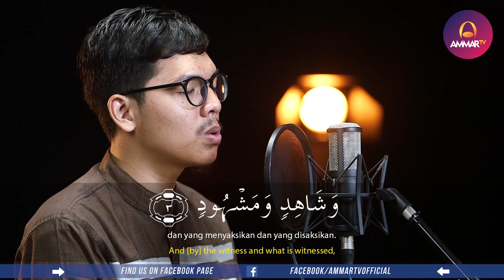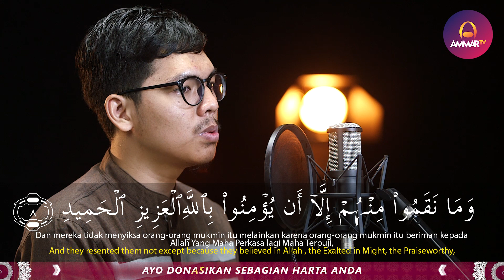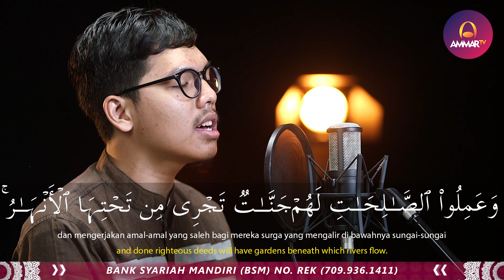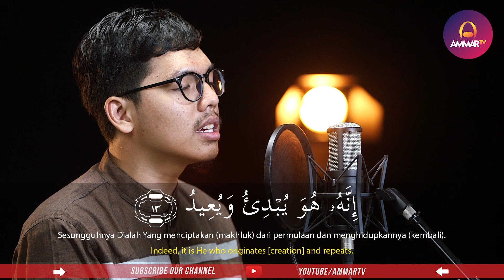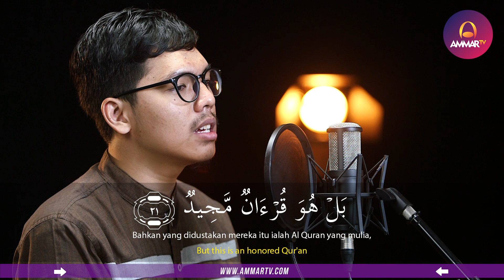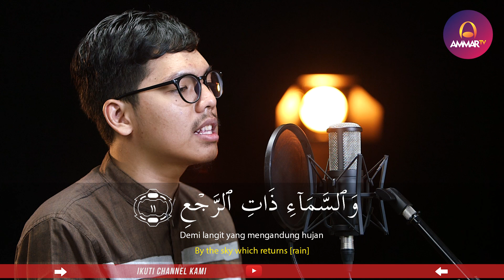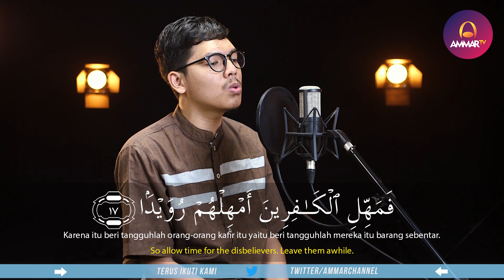MUROTTAL QURAN || SURAH AL BURUJ - AT TARIQ || ABYAN MUWAFFAQ